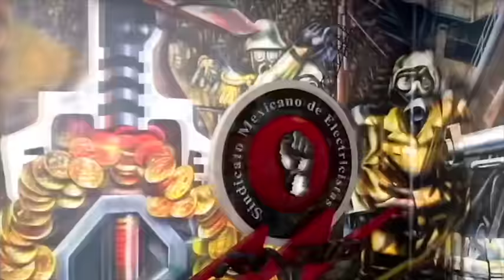ANUEE Encuentro Metropolitano de Padres de Familia 2016 06 25